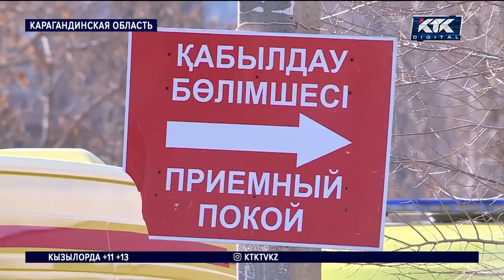После случившейся трагедии на всех шахтах «АрселорМиттал Темиртау» приостановлена работа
Комиссия, которая будет расследовать причины взрыва на шахте Ленина, должна приступить к работе уже этой ночью. Сейчас на месте проводят аварийные работы и проветривание. Взрыв в забое с последующим горением произошел сегодня в 3 ночи. На месте погибли пять человек. Еще четверо сейчас в больнице, двое из них перенесли экстренную операцию. Работа всех шахт «АрселорМиттал Темиртау» приостановлена на сутки.